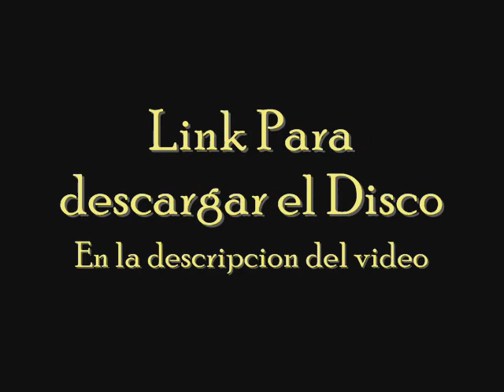Musica Andina Relajante - Solo exitos andinos